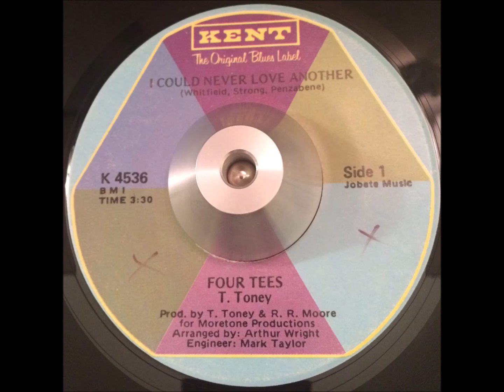Four Tees I Could Never Love Another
Uptempo 60's soul this is a cover of the Temptations classic, this was released in 1969